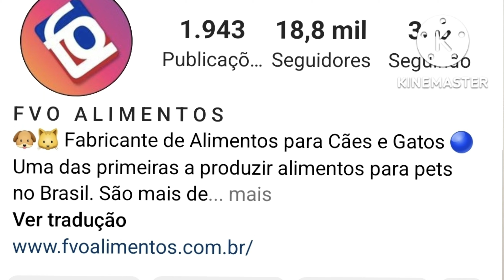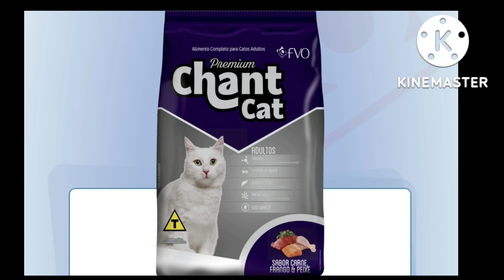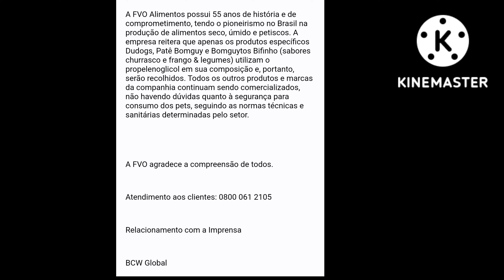Essa MARCA FAMOSA DE RAÇÃO é segura! 🔴 Não usa PROPILENOGLICOL nas suas rações!!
Essa MARCA FAMOSA DE RAÇÃO é segura! 🔴ABOLIU O PROPILENOGLICOL!! Nesse video eu falo sobre ração para cachorro e ração para gatos de uma marca famosa de ração para cães e gatos.

👉 COMPRAR CURSOS